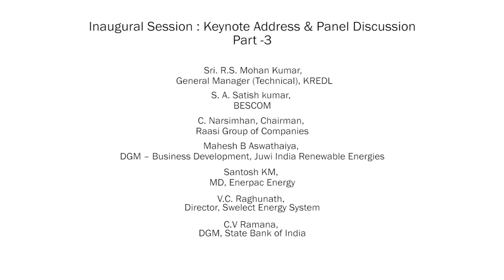Part 3/3 - Inaugural Session at EQ Suryacon Bangalore, 13 October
Inaugural Session at EQ Suryacon Bangalore, 13 October

Panellists -

Sri. R.S. Mohan Kumar, General Manager (Technical), KREDL
S. A. Satish kumar, BESCOM
C. Narsimhan, Chairman, Raasi Group of Companies
HR Vasuki, COO, Swelect Energy
Mahesh B Aswathaiya, DGM – Business Development, Juwi India Renewable Energies
Andrew Hines, Head of Business Development (South India), CleanMax Solar
Santosh KM, MD, Enerpac Energy
Deepak Kumar, Cheif General Manager, SBI